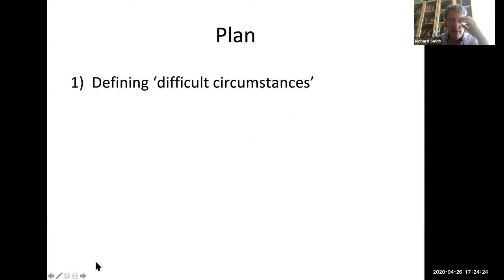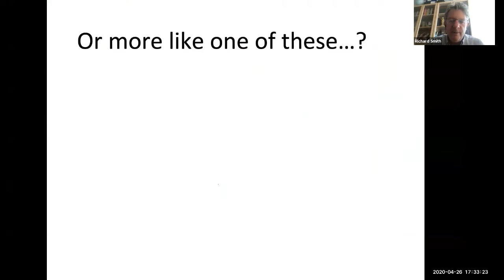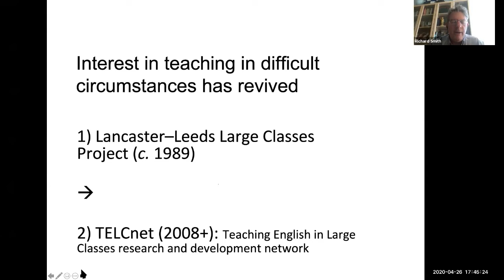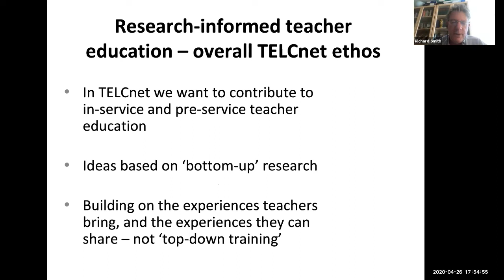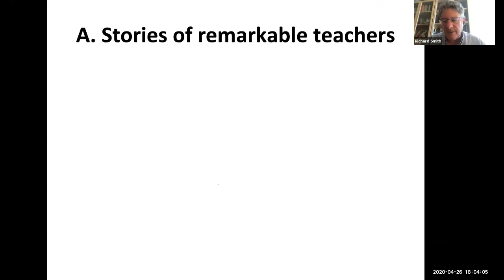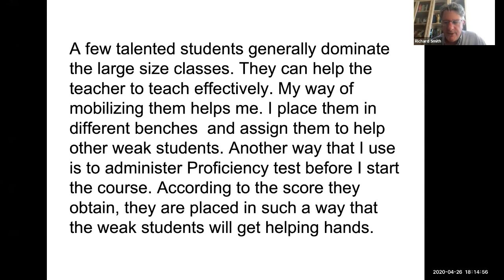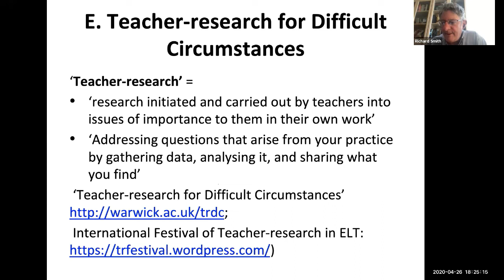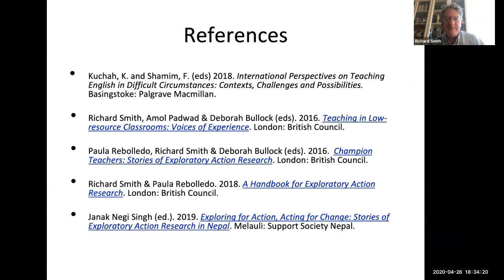Professor Richard Smith